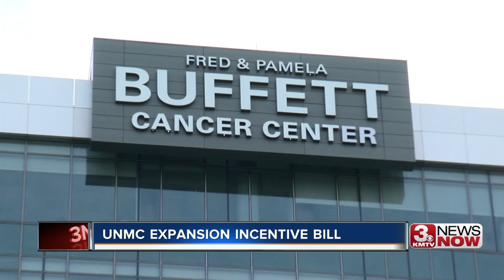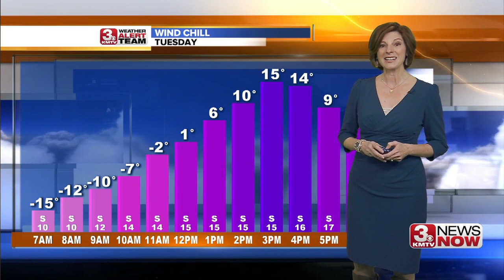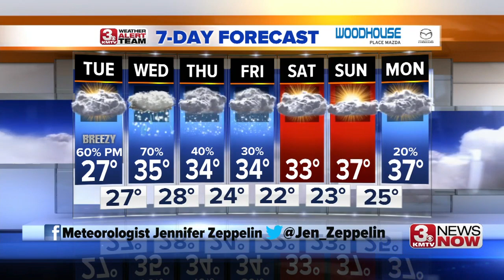3 News Now Latest Headlines | January 20, 5pm